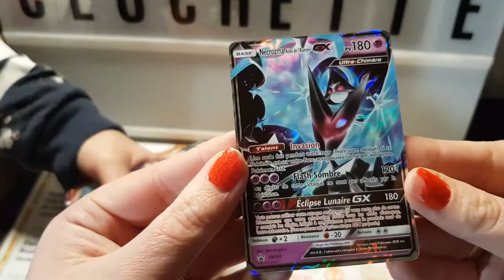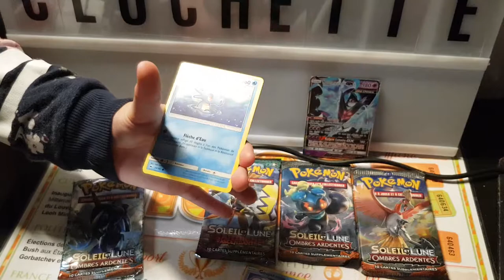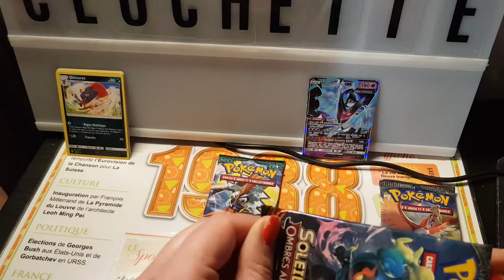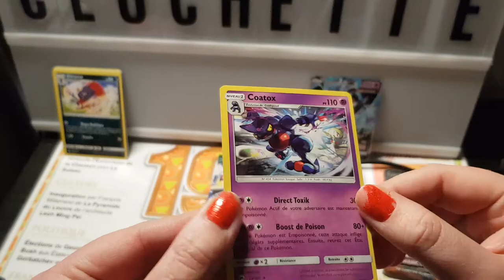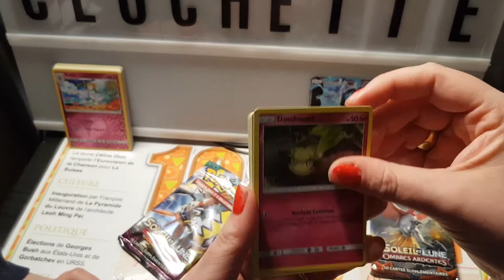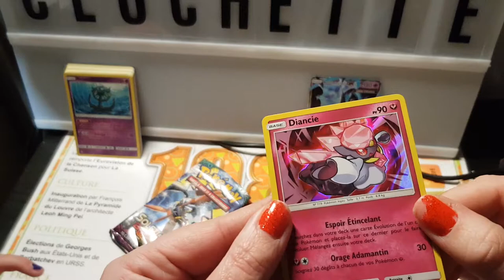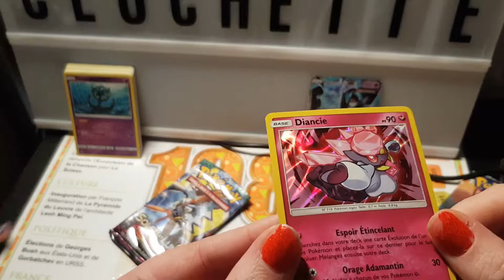ouverture d'une pokebox ULTRA Necroma-lunala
ouverture de 1 pokebox
 ouverture 4 poche Pokemon en compagnie de la voisine